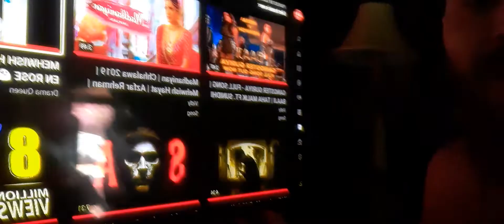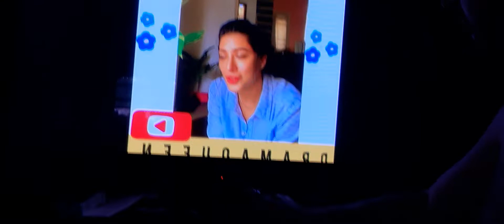mehwishhayat makes my heart sing and my soul healed!good morning Pakistan! love you all 7-23-22